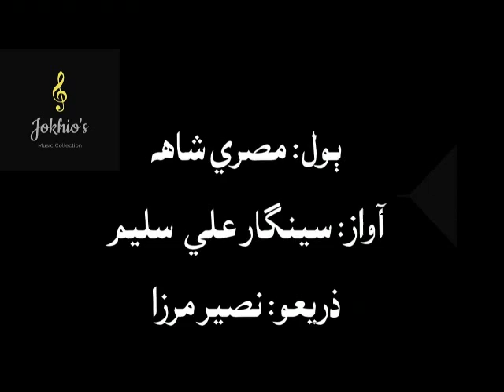Seengar Ali Saleem- maau ditham, aj maath marhyun men- ماءُ ڏٺم اڄ ماٺ مڙهين ۾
مصري شاهه جا ٻول.. ماءُ ڏٺم، اڄ ماٺ مڙهين ۾، جوڳي جيڪس ويا جبروت...
سينگار علي سليم جي آواز ۾
ذريعو: نصير مرزا